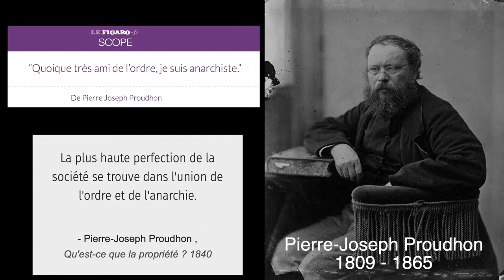L'Ordre (ébauche)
Premier jet d'une réflexion sur l'ordre à laquelle je vous invite en vous partageant mon premier sentiment sur le double sens du terme.

Comme souvent les choses ne sont pas binaire, mais plus complexe qu'il n'y paraît. D'où la nécessité de clarifier pour s'entendre, se comprendre.

J'ai hâte de lire vos réflexions.

À vos commentaires !